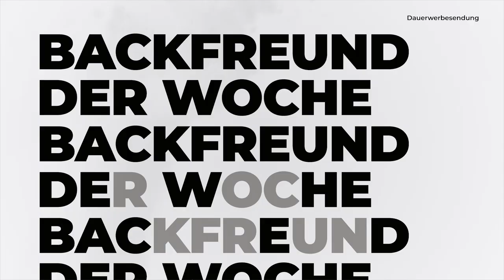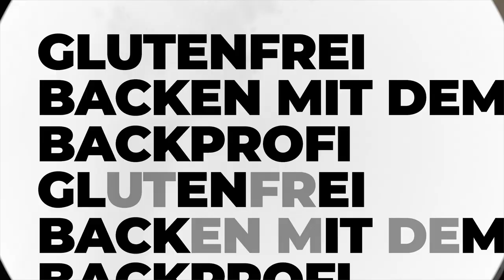Die LECKERSTEN GLUTENFREIEN BRÖTCHEN! | Sonnenblumenkernbrötchen | Glutenfrei und ohne Weizen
JEDEN DONNERSTAG 19:00 UHR NEUES VIDEO!
ZUHAUSE MEINE GLUTENFREIEN MEHLMISCHUNGEN TESTEN? VERSANDKOSTENFREI FÜR 10,90€ *

Diese Woche gibt es mal wieder ein super leckeres Rezept! Wir backen Brötchen mit Sonnenblumenkernen! Glutenfrei und super einfach! 😋

00:00 - Intro
00:17 - Backfreund der Woche
00:44 - Hefewasser
01:30 - Abwiegen des Mehls
02:15 - Sonnenblumenkerne anrösten
03:16 - Zuckerrübensirup
03:49 - Teig laufen lassen
04:27 - Teig anziehen lassen
05:02 - Back-Starterset
05:28 - Brötchen formen
06:47 - Brötchen aufgehen lassen
07:37 - Ab in den Ofen!
07:59 - Die Brötchen sind fertig!
08:30 - Fazit und Kostprobe

Backfreund der Woche werden? So geht's:
1. Schick mir auf Instagram oder Facebook ein Bild deines nachgebackenen Backwerks und schreib dazu, um welches meiner Rezepte es sich handelt.
2. Schick mir einen Screenshot 📱 auf dem man sehen kann wie du mir auf YouTube folgst.
3. Mit etwas Glück wird dein Bild 🖼️ ausgewählt und du wirst Backfreund der Woche 👨🏻‍🍳
Melde dich daraufhin bei mir und ich schicke dir ein kleines Geschenk zu! 🎁😊

HELLO! Ich bin Bäckermeister Robert Matheis und habe 2013 die "Maisterei" eine rein glutenfreie Bäckerei gegründet. Bis heute perfektioniere ich das glutenfreie Backen, sammle Erfahrungen und optimiere Rezepte bis diese den herkömmlichen Backwaren mit Weizen so nah wie möglich sind.
Auf diesem Kanal möchte ich Dich an meinem Wissen Teil haben lassen.
Ich zeige Dir Einblicke in mein Leben als Unternehmer und Backprofi, mit Humor und etwas Unterhaltung.
Ich freue mich wenn ich Dir den Spaß am Backen vermitteln kann.
Ich freue mich auf dein Feedback zum Video und Anregungen wie Rezeptwünsche und Fragen die Dich schon immer beschäftigen.

5% AUF ALLE PRODUKTE bei der Maisterei - Glutenfreie Backmanufaktur
Backmischungen, Mehlmischungen, Frische Brote/ Brötchen/ Kuchen etc.